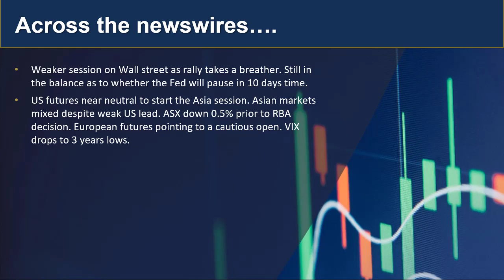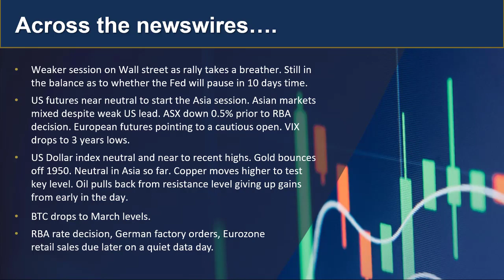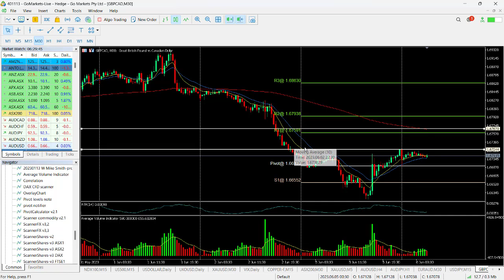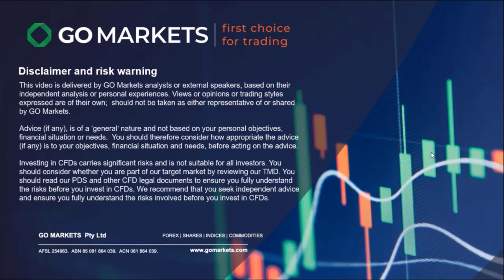GO Asian session update and Charts of Interest - GBPCAD and NHC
After a weak US lead, Asia looks surprisingly buoyant with all major equity markets trading to the upside with the exception of the ASX which is trading 0.5% to the downside prior to the RBA rate decision, Find out more..